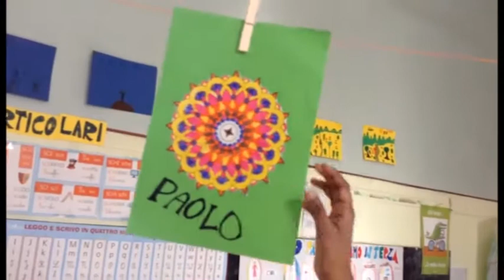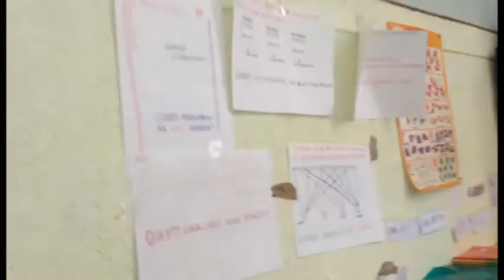Saludos 3ºC Scuola Carlo Pisacane. INTEGR-ARTE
Saludos 3º C Scuola Carlo Pisacane de Roma. INTEGR-ARTE. ERASMUS +, SEPIE